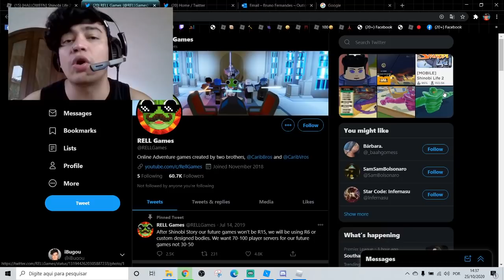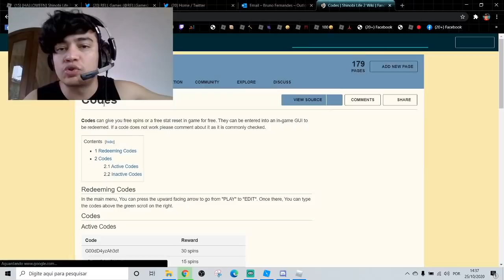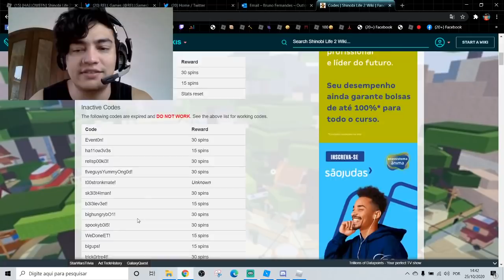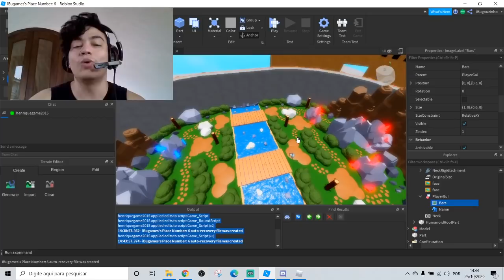NOVOS CÓDIGOS SHINOBI LIFE 2 - [ FUNCIONANDO ]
🎥 Vídeo de Roblox todos os dias 12:00 ~ 15:00 ~ 18:00 🎥

😗 Instragram: @iBugou

🕹️ Meus Jogos:
SlipBlox
YouTube Simulator
The Piggysons